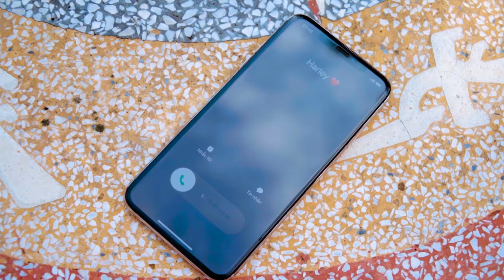What If ALL COLOR SPIDER-MAN In 1 House? Spider-Man BATTLE with JOKER in Haunted House(Funny Action)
"Hello and welcome to out channel!

We are Spider-Man and Superhero fans. I can say super big fans!
We were thinking about what would happen if we combined SpiderMan and Jocker into real life short films. SpiderGirl, SuperHero, Money Heist and their friends have only one mission: to survive and win every challenge. This combination of us promises to bring moments of relaxation and joy to everyone.

Ekip K Spider:
Producer: Tony Thiem
Editor: Long Blu
Cameraman: Khanh Sky
Actor: Khanh Linh, Chi Thanh, Pham Duy, Minh Duc, Khoi Nguyen